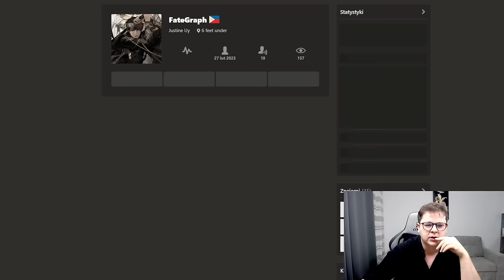REKORDOWY OPONENT: jak grać z 2500+? | Speedrun 4.0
00:00 Wstęp
00:08 Obrona Benoni
09:42 Gambit Hetmański
16:57 Gambit Hetmański z 2500+

Wsparcie kanału:
Dziękuję :)